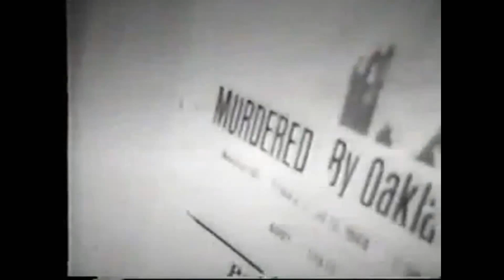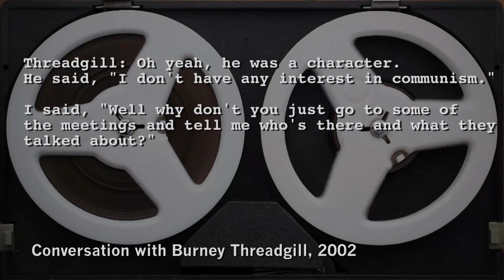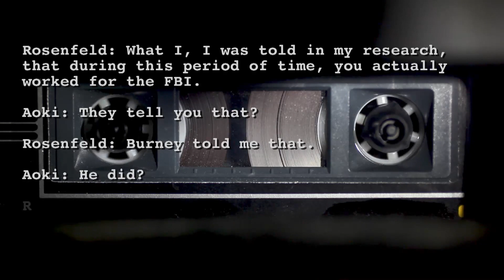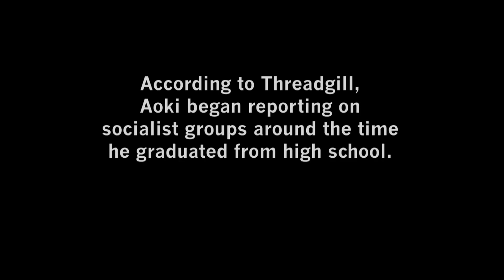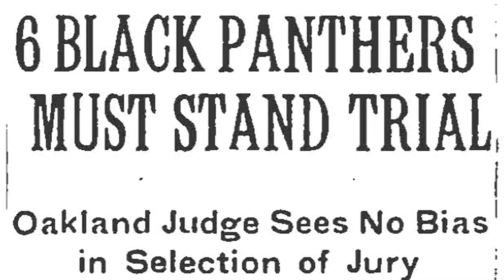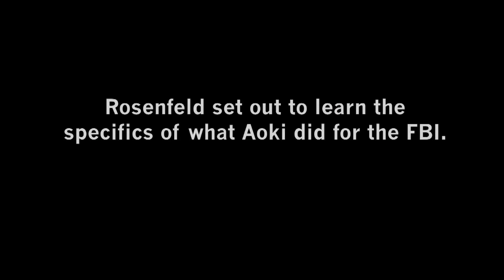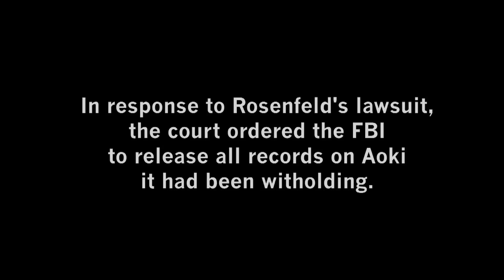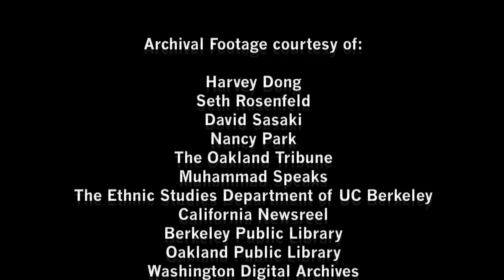The Man who Armed the Black Panthers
Richard Aoki, while a member of the Black Panther Party and while providing BPP with weapons and training, worked for the FBI as an informant.

Was Aoki only used by the criminal element with in US intelligence and state security, or was he a witting agent provocateur?

Aoki is said to have committed suicide in 2009, but it can also be that he was silenced

FBI releases more records on Richard Aoki
Friday, September 7, 2012
Agent Provocateurs of the security and intelligence agencies have also been used in post-WW II Europe.

Peter Urbach was a "V-mann" for West German security services in the late 1960's, and radicalized leftist communities bringing them molotov coctails, timer bombs,  fire arms and on top of all this, drugs.

So, while promising to work for the best interests of the German people, W-German state security provided leftist student communities with firebombs and weapons, while brainwashing them with mind altering substances.

It also could be that Urbach provided the fire bombs for the first arsons by Andreas Baader and Gudrun Ensslin, who later formed the Red Army Faction.

In the late 1970's W-German security agensies detonated a bomb out side a prison wall near the town of Celle. The purpose was to frame  Red Army Faction for an attempted prison brake, and also to infiltrate the leftist radical group.

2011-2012 a new scandal emerged in Germany. It appears that German domestic intelligence agency was protecting a group of neo-nazis (National Socialist Underground) who are thought to have been behind the murders of nine immigrants and a police woman between the years 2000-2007.

It might also be that an agent/informant of German BfV was present when at least one of the murders took place.

Heinz Fromm, the former head of BfV resigned in July 2012 after it was revealed BfV officers had destoyed files regarding the National Socialist Underground group.
Criminal elements within western intelligence and security agencies have been involved in many terrorist bombings that have been blamed for various  radical groups from left and right
..To name few cases:

-Italy (Peteano car bomb, Bologna massacre)
-W-Germany (1980 Oktober fest bombing)
-Northern Ireland (Omagh bombing)

The Italian and W-German bombings appear to be connected to the arms caches and "stay behind armies" of NATO, known as "Operation Gladio"